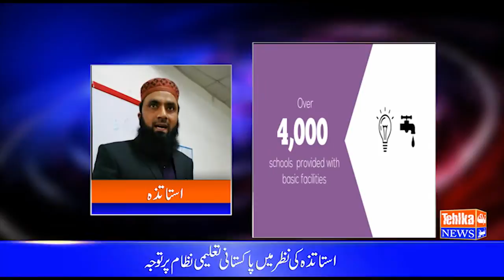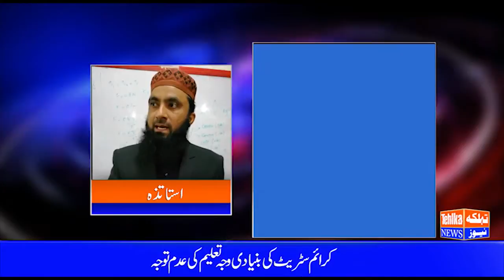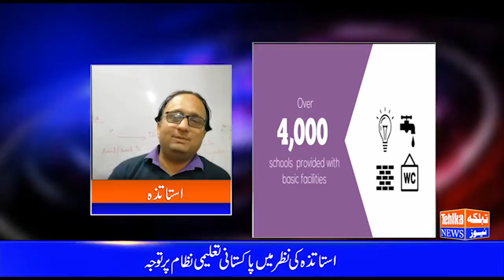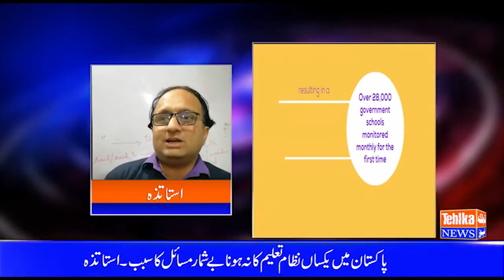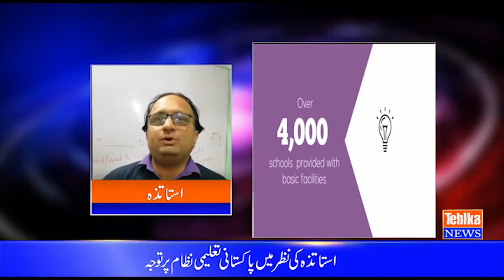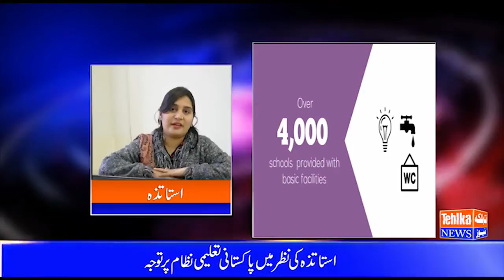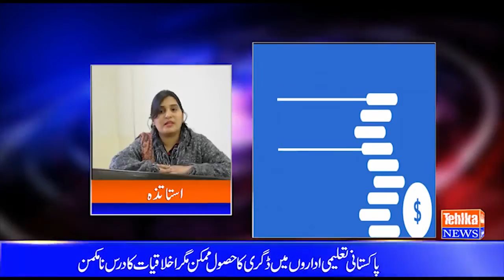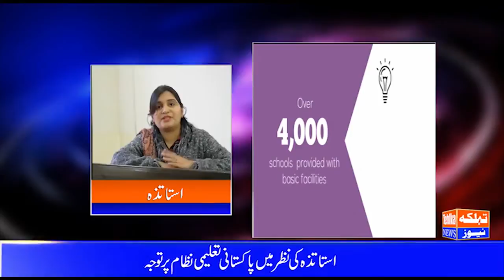Educational Problems by Inaam mustafvi with teachers part 1.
Inaam mustafvi